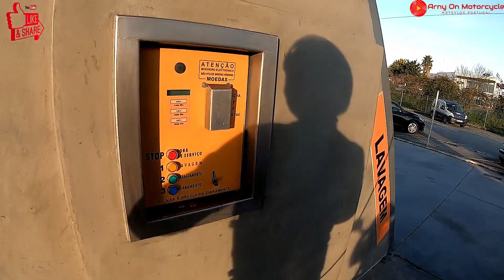Queria me lixar mas não conseguiu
Neste segundo video com a minha nova GoPro7 Black, faço um teste à imagem na resolução 1080P 60fps e aproveito para ver como se comporta o microfone interno da camera.
Mas como não podia deixar de acontecer, um enlatado pensava que me lixava 😜😜
E a "festa" que se faz com apenas 1€?!?
Espero que gostem e forte abraço 💪

Música usada no video:
666 Shades of Shit - Bitchagram - Burp

Mota / Motorcycle:
 Yamaha FZS600 Fazer 1999
Capacete / Helmet:
 LS2 RAPID FF353
Casaco / Jacket:
 POiiSON CHiRON
Calças / Pants:
 Casa das Peles
Botas / Boots:
 Forma Arrow
Luvas / Gloves:
 Drenaline Estoril X
Fato de Chuva / Rain Suit:
 Bering
Cobre Botas:
 Oxford Rain Seal
Tecnologia / Hi-tec:
 Camera:
GoPro Hero 7 Black
 Microfone externo:
Editor de video / Video edition:
 Wondershare

Para este canal continuar, deixem o vosso like e se caso ainda não o tenham feito,
subscrevam e activem o sininho para não perderem nada do canal.
Também se quiserem ajudar o canal a trazer mais conteúdo e dicas, podem se tornar
Lugares, convívio, em duas rodas.

For this channel to continue, leave your like and if you have not already done so,
Also if you want to help the channel bring more content and tips, they can become
Places, socializing, on two wheels,
Share in your social networks and strong hug

Para que este canal continúe, dejen su aspecto y si aún no lo han hecho,
Lugares, convivencia, en dos ruedas.

Pour que cette chaîne continue, laissez votre comme et si vous ne l’avez pas déjà fait,
De plus, si vous souhaitez aider la chaîne à apporter plus de contenu et de conseils, elle peut devenir
Lieux, socialisation, sur deux roues.

Per continuare questo canale, lascia i tuoi simili e, se non lo hai già fatto,
Inoltre, se vuoi aiutare il canale a portare più contenuti e suggerimenti, possono diventare
Luoghi, socializzazione, su due ruote.
Condividi nei tuoi social network e forte abbraccio